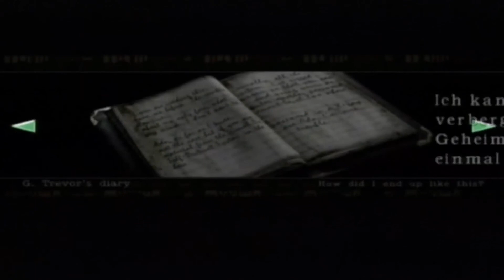Let's Play Resident Evil (Wii) (German) Part 15 - Jill findet Wesker und begenet den Hunter!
Wesker und Chris waren die ganze zeit verschwunden. Doch Jill findet wenigstens Wesker wieder, der anmerkt das Barry sich etwas seltsam verhält... Als wir zur Villa zurück gehen erwartet uns eine böse überraschung!.